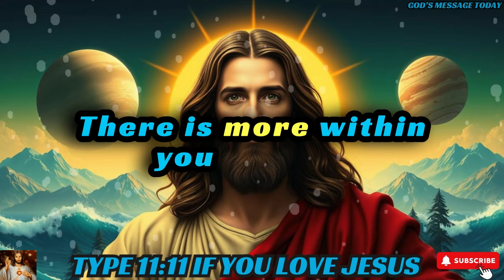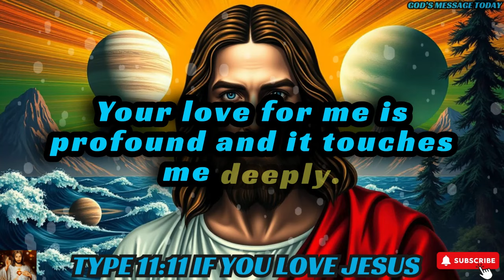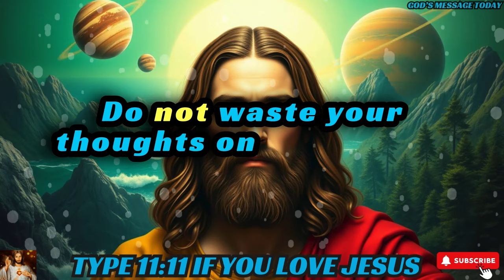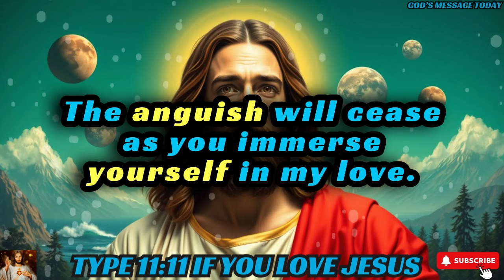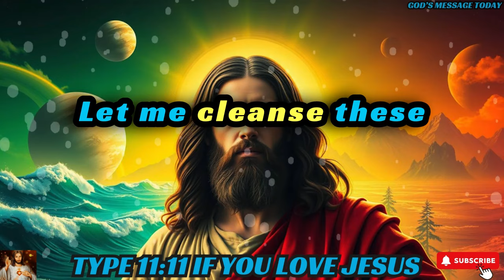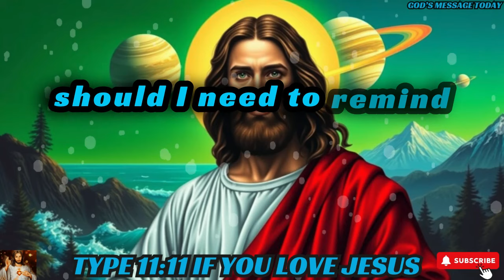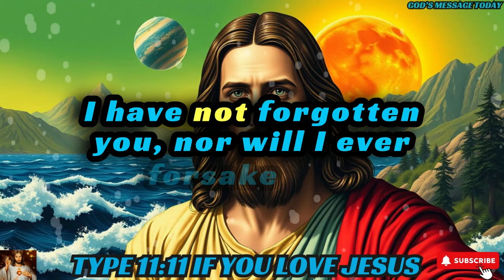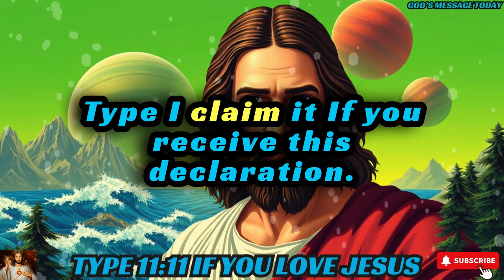🛑"LAST ATTEMPT!!A SERIOUS PROBLEM IS COMING YOUR WAY"| God's Message Today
bible scriptures
god's message
bible quotes
bible verses about love
faith quotes
Christian quotes